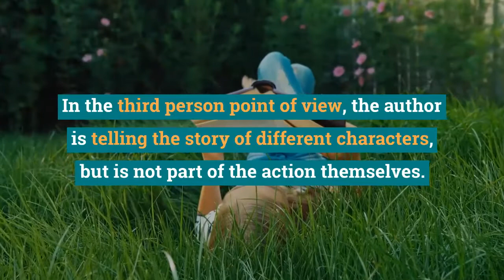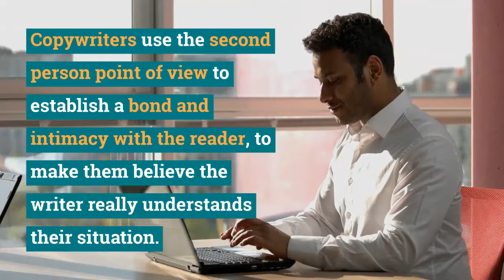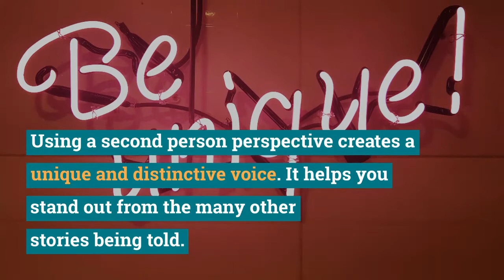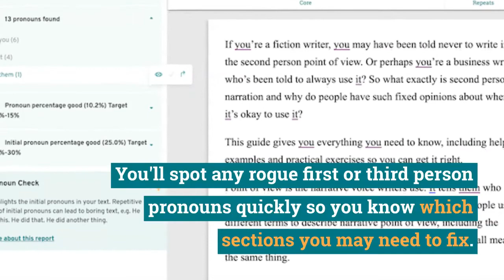What is Second Person POV in Writing?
If you’re a fiction writer, you may have been told never to write in the second person point of view. Or perhaps you’re a business writer who’s been told to always use it?

But what exactly is second person narration and why do people have such fixed opinions about when it’s okay to use it? Let's dive in!